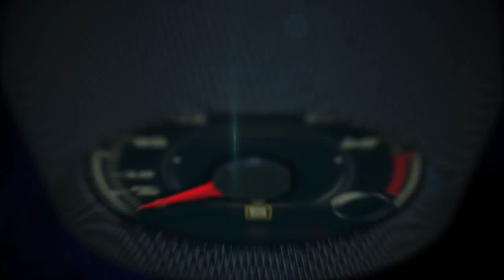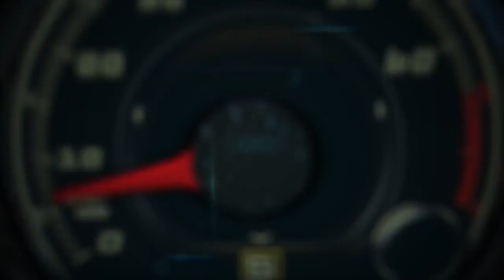Autos 0 60 Jeff Curry, VP Jaguar Brand North America